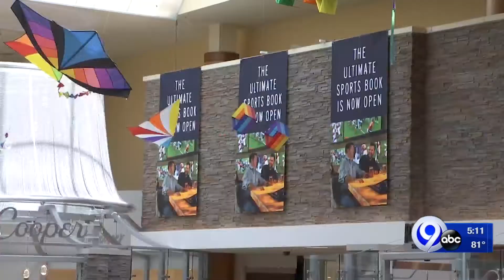Sports betting now live at Turning Stone, Point Place